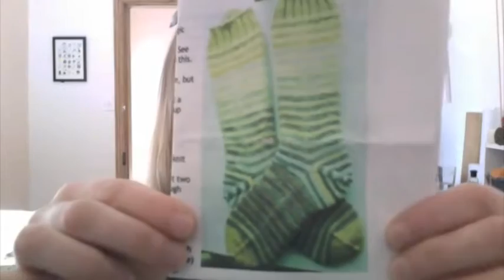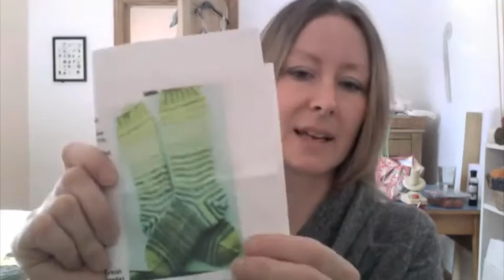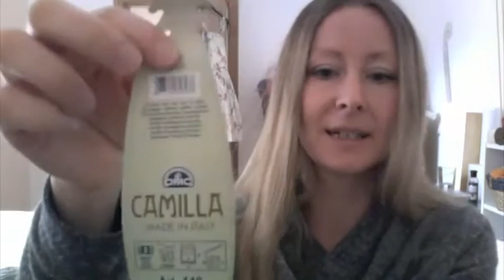Loop and bar podcast episode 1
Podcast about knitting, crochet and sewing